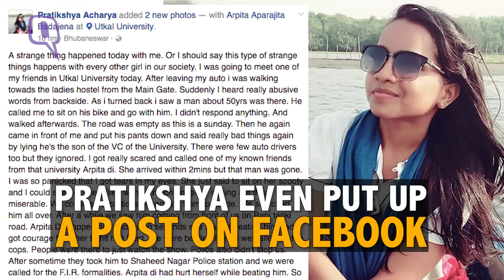The Quint: “Eve-Teaser” Thrashed by Victims in Utkal University Premises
A person was detained by Saheed Nagar police for allegedly passing lewd comments to a girl student of Utkal University in Bhubaneswar on Sunday.
According to reports, Vinod Kumar Sahu (50), a tutor by profession and resident of Laxmi Vihar here, passed offensive comments to a girl student of the varsity near SBI ATM inside the university campus when she was returning to ladies hostel in the evening.
The girl phoned her friends and informed them about the incident. By the time her friends reached the spot, Vinod had fled. They looked for Vinod inside the campus and spotted him near VSS Nagar gate. The irate girls thrashed him with a bamboo stick and informed police about the incident.
A PCR van rushed to the spot and Vinod was taken to Saheed Nagar police station where he was detained for interrogation.
The girl, Pratikshya Acharya, later shared a long post on Facebook regarding the matter and mentioned how she and her friend Arpita Aparajita Badajena and tackled the situation.